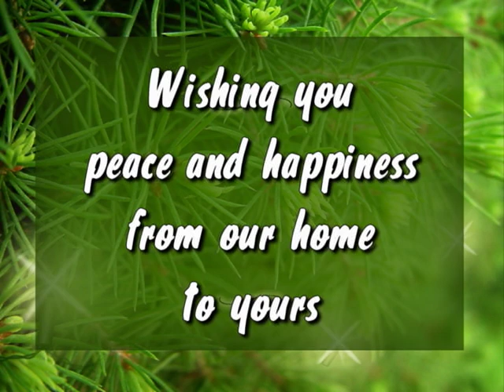Christmas 2008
Simply having a wonderful Christmas time